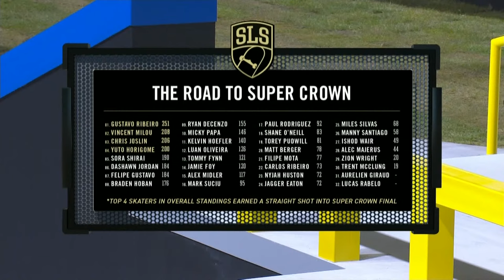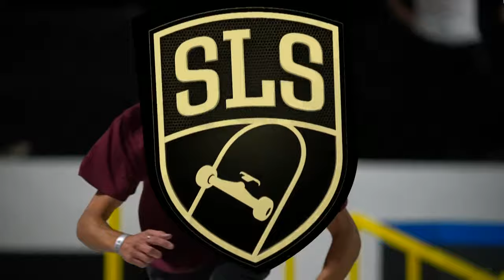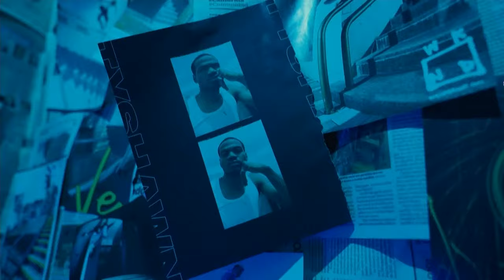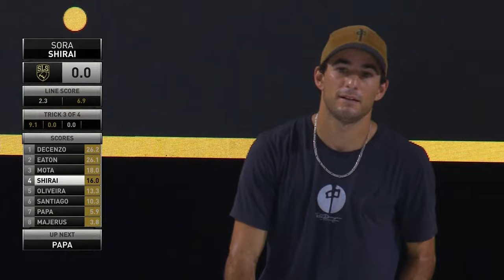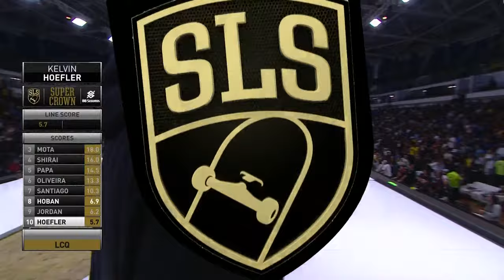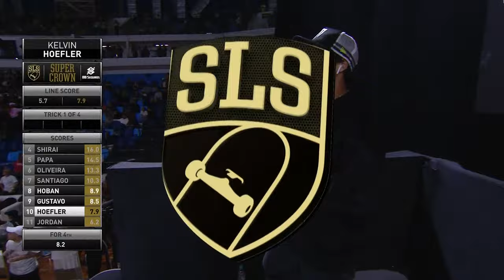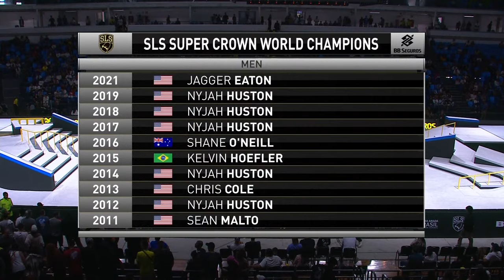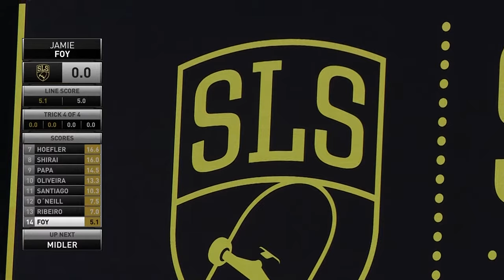2022 SLS Super Crown Rio | Men's LCQ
Watch the live broadcast of the 2022 Men's Last Chance Qualifier, presented by BB Seguros! Shane O'Neill, Dashawn Jordan, Sora Shirai, and more are battling it out for the remaining 4 spots in tomorrow's Super Crown Final! The top 4 finishers in the LCQ will meet Gustavo Ribeiro, Vincent Milou, Chris Joslin, and Yuto Horigome in the Final.

United States - Live on ESPN+
France, Belgium, Netherlands, Luxembourg, Switzerland - Live on MCS Extreme